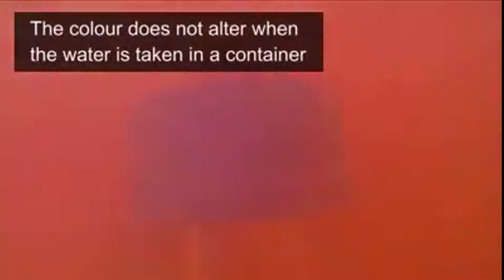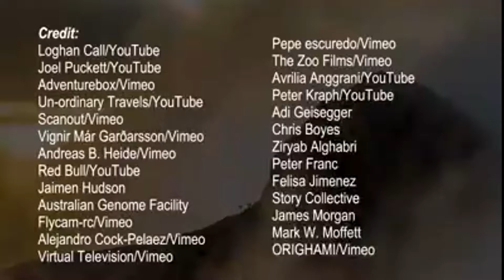Mind blowing places on earth you have to see while your are alive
Even I was shocked when got to know about these places and facts so i wanted everyone to know about these places and facts!!
Please press the like button if you like the video...